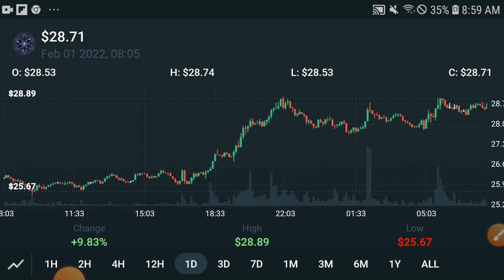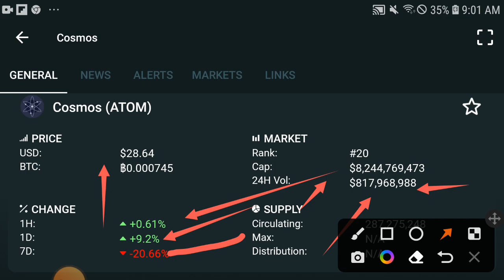CosMos Huge Profit || Cosmos Price prediction Updates! Cosmos News Today